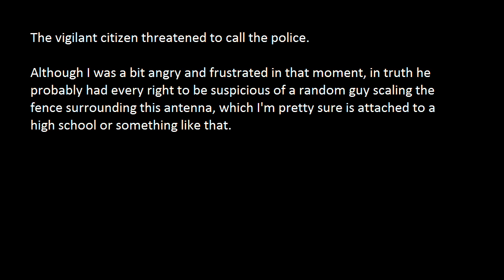Second (and third) attempt to climb the antenna tower at Bishop Ford H.S , May14th & 24th 2015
..so I finally venture out again to the ft.Hamilton antenna tower, to try to get a little closer to the top (well, I actually hoped to get to the very top but pretty much chickened-out when the ladder ended and my only way to continue climbing would involve a little more precarious 'free-styling', so to speak...) and just my luck - behind me I hear shouted threats of calling the cops from what must be  the one-and-only guy in all of Brooklyn who gives a damn about anything*...forcing me to put-off the trip for a later date. I finally got around to it roughly ten days later...

* I hold no animosity/contempt for him - In fact I'm glad there is at least one dude in New York who's worried about anything (could there be several more??) and in retrospect commend him for taking action.